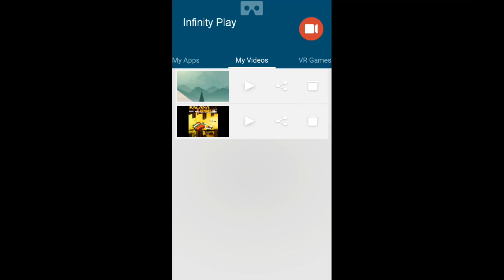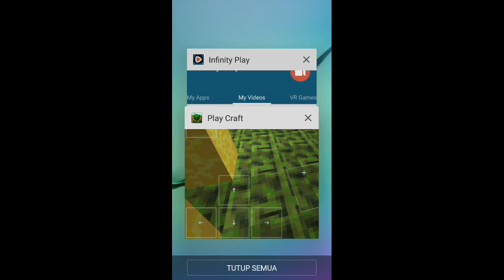Play craft play deep down house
Play craft
playcraft pool table
playcrafter
playcrafting
playcrafting nyc
playcrafting cze